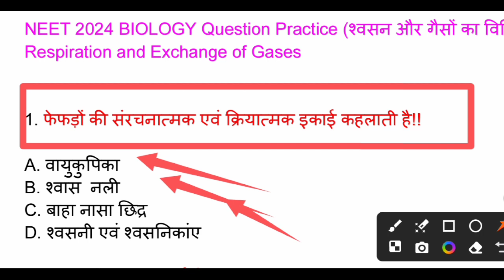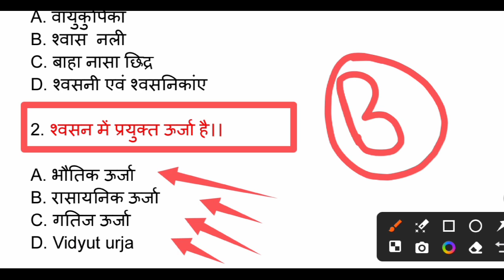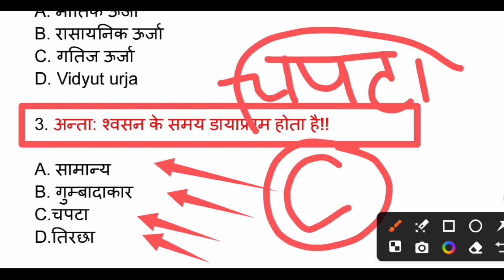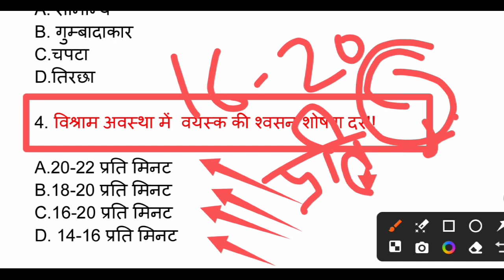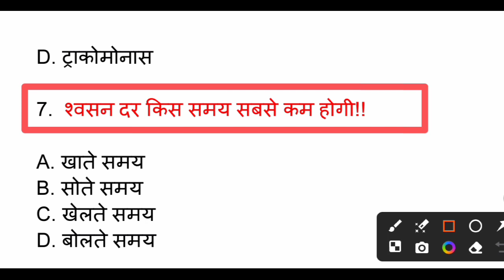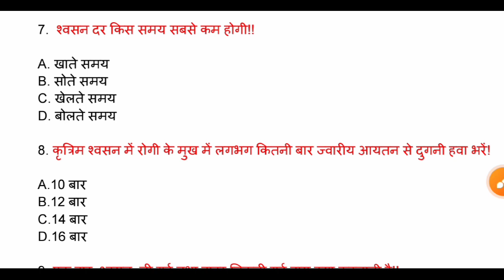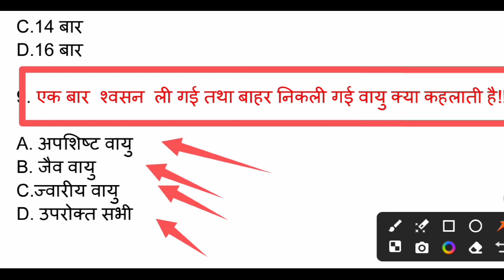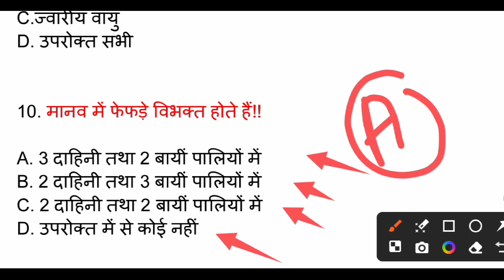श्वसन और गैसों का विनिमय Mcq Practice Neet 2024|Respiration and Exchange of Gases|neet question 2024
श्वसन और गैसों का विनिमय Mcq Practice Neet 2024|Respiration and Exchange of Gases|neet question 2024|Swasan aur gason Ka vinimay|

About this Video:- Iss Video Mein श्वसन और गैसों का विनिमय  chapter ke MCQ practice karvaya gai hai|yeh question Very important hai|neet 2024 question Practice|all subjects Preparation Biology Chemistry Physic|all subjects question answers practice neet 2024|biology questions practice neet 2024